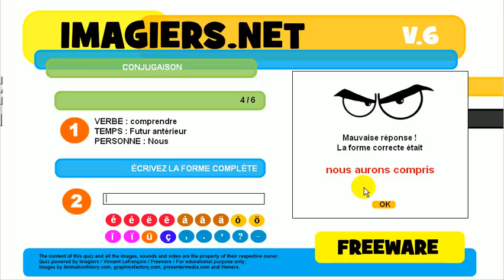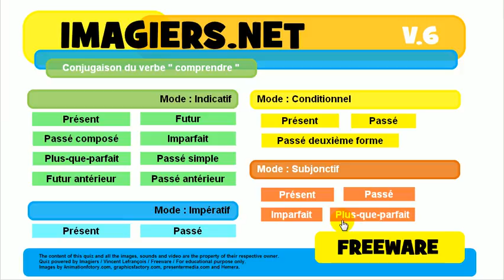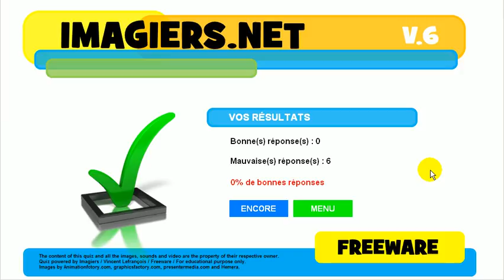Ismerje meg a francia # Konjugáció # comprendre